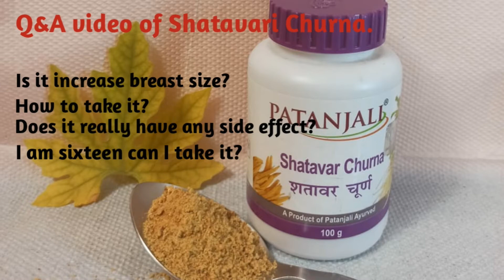Shatavari benefit|शतावरी चूर्ण के फायदे|पतंजलि शतावर चूर्ण के फायदे|Breast enlargement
This video is basically information about shatavari benefit (पतंजलि शतावर चूर्ण के फायदे) for breast enlargement.

All questions that is asked in shatavari benefit video produced by Infosol Reviews comment box is probably answered in this video.viewers who have some confusion about the topic of shatavari churna may watch this video and clear their doubt.If viewers have further confusion then they can ask me in the comment box and I would try to answer them all.